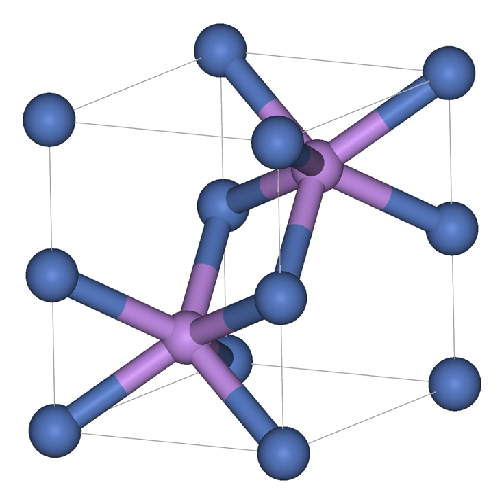Nickel sulfide | Wikipedia audio article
This is an audio version of the Wikipedia Article:
Nickel sulfide

SUMMARY
Nickel sulfide  is an inorganic compound with the formula NiS.  It is a black solid that is produced by treating nickel(II) salts with hydrogen sulfide.  Many nickel sulfides are known, including the mineral millerite, which also has the formula NiS.  Aside from being useful ores, nickel sulfides are the products of desulfurization reactions, and are sometimes used as catalysts.  Nonstoichiometric forms of nickel sulfide are known, e.g., Ni9S8 and Ni3S2.